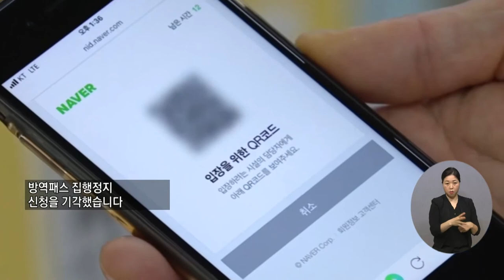복지TV뉴스 1589회 1월 19일 (수) 주요5_ 전국 학원 마트 영화관 방역패스 해제 국민 불편 최소화_이가현 기자